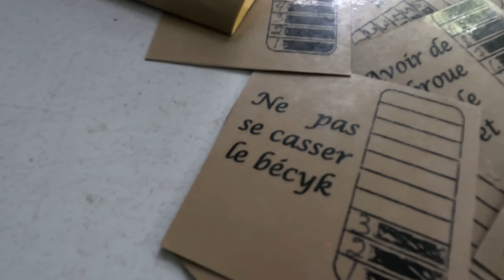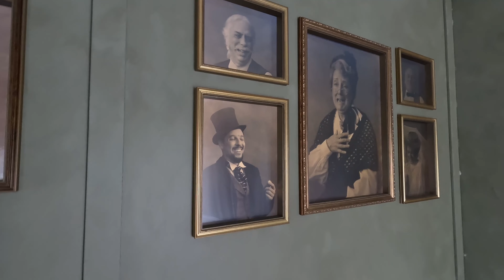Visite au village Québécois d'Antan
Notre visite du 1er août 2023 au Village Québécois d'Antan.